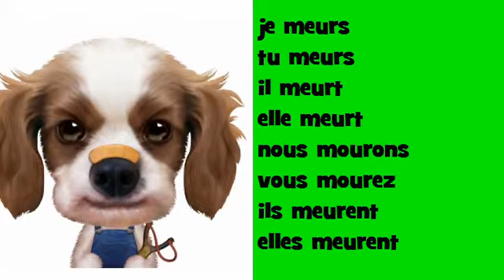法国音乐共轭 # Opera Rock # 动词 = mourir